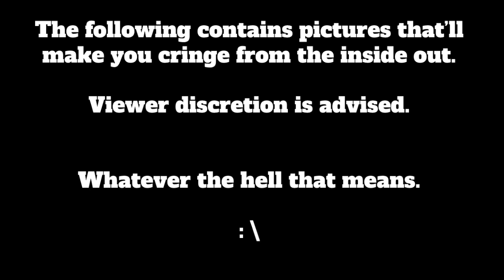Homer's TV Channels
My good friend, Brendan Barney, requested me to do a video like this, and I can see why because this works so well!

Behold as Homer Simpson flips through channels featuring stuff that make us either want to:

A. Kill ourselves (NOT a good option)
B. Ask why it exists
C. Shoot the Device you're using

Oh, this video is also in honor of The Simpsons' upcoming 30th anniversary.

NOTE: This picture is, in no way, meant to intentionally disrespect any artists whose work has been featured in this video. This is clearly meant to be a joke and nothing more.

All the pictures used in this video belong to the respective artists who made them.

✭ SOCIAL MEDIA ✭